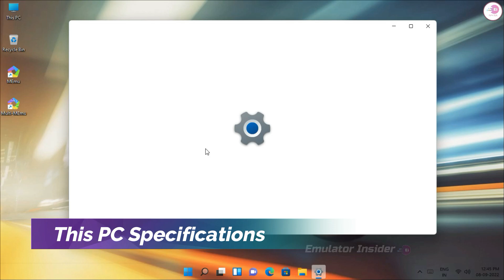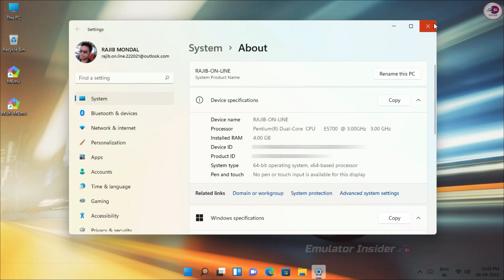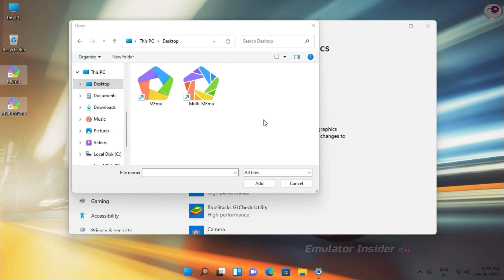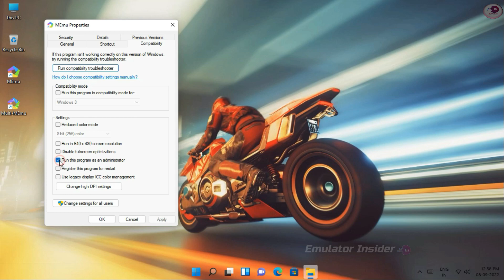(New) MEmu Play 8 Emulator Lag Fix, Best Settings For Low-End PC & Laptop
MEmu Play 8 Speed Up and Lag Fix Best Settings For Low End PC, Improve Gaming Performance Optimize Emulator.

• ANTI-PIRACY WARNING.